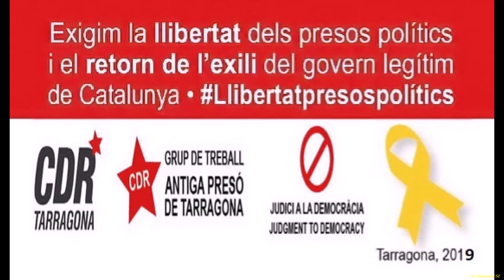Tecla Martorell. 66a Trobada davant l'Antiga Presó de Tarragona.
66a "Trobada davant l'Antiga Presó de Tarragona" per demanar la República Independent de Catalunya, la llibertat de les persones preses polítiques, el retorn de les exiliades i una justícia democràtica pròpia d'un país desenvolupat.

Avui ens visita la Tecla Martorell.
Ens parlarà de "La realitat de les Oblates i semblances amb el “procés” i també de la "La Festa pel Territori".

Tarragona
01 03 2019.